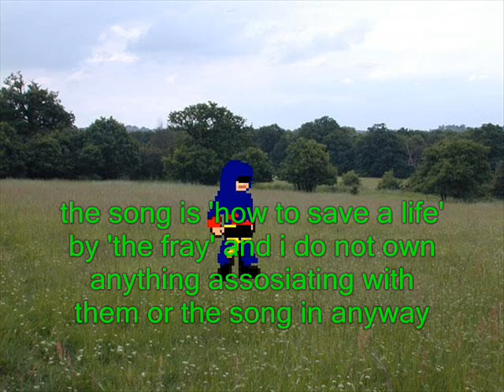eneter tamaleir the assassin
my new fc